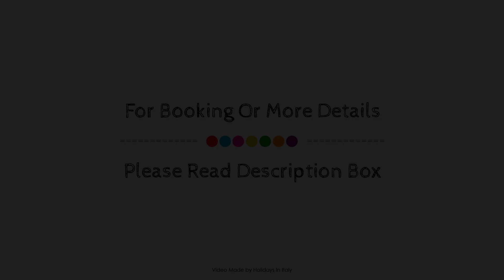Sunset Tropea, Italy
About Property:
Located in Tropea City Center, Sunset Tropea is a perfect starting point from which to explore Tropea. The property has everything you need for a comfortable stay. All the necessary facilities, including daily housekeeping, 24-hour front desk, family room, car hire, safety deposit boxes, are at hand. Each guestroom is elegantly furnished and equipped with handy amenities. To enhance guests' stay, the property offers recreational facilities such as hiking trails. Convenience and comfort make Sunset Tropea the perfect choice for your stay in Tropea.
Searching For
1. Sunset Tropea
2. Sunset Tropea Virtual Tour
3. Sunset Tropea Rooms
4. Sunset Tropea Amenities
5. Sunset Tropea Videos
6. Sunset Tropea Offers
7. Sunset Tropea Deals
Audio Credit:
Track Title: Subway Dreams
Artist: Dan Henig